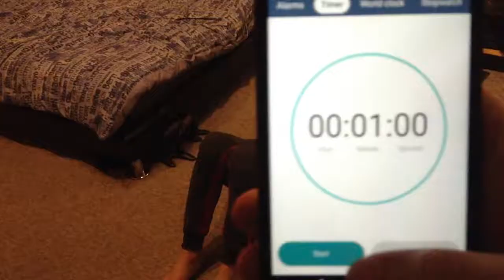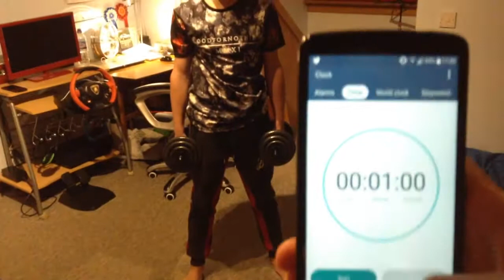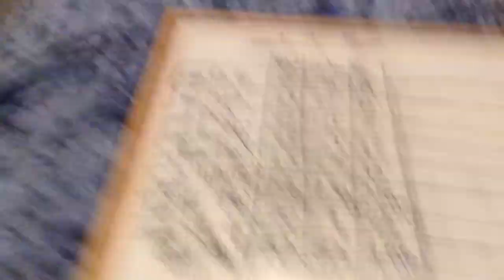FITNESS CHALLENGE || S1 E3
Episode 3 and it is Ben's turn. Lets just say he did very well.